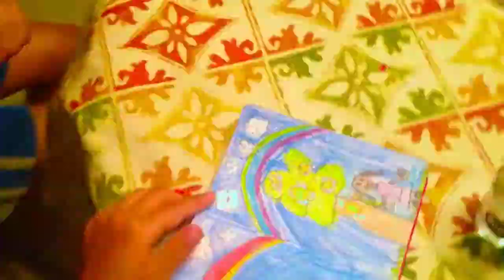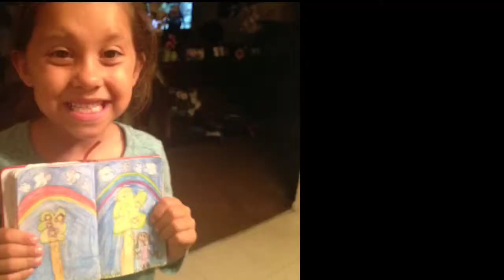Jaeleen Fariaz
Daily sketch 292